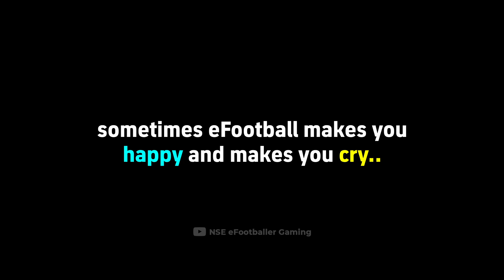Crazy efootball.. 😤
Let's Play eFootball.. 👌

pes 2023
efootball mobile
the weak team vs the stronger team
new card efootball
ake efootball
xhaka efootball
pulisic efootball
courtois efootball
messi efootball
lionel messi efootball
robbie keane efootball
lampard efootball
lisandro martinex efootball
de gea efootball
Heriss Skuyy
szczesny efootball
locatelli efootball
tomori efootball
skriniar efootball
salah efootball
onana efootball
havertz efootball
king kai havertz efootball
kai havertz efootball
koulibaly efootball
chelsea efootball
tottenham efootball
joao felix efootball
sommer efootball
jorginho efootball
weghorst efootball
danjuma efootball
sommer efootball
manchester united efootball
weghorst efootball
griezmann efootball
morata efootball
bruno efootball
bruno potw efootball
bruno fernandes efootball
inter milan efootball
dzeko efootball
edin dzeko efootball
neymar efootball
saliba efootball
ajax efootball
timber efootball
wijndal efootball
mo salah potw efootball
diaby efootball
madrid efootball
barcelona efootbal
el clasico efootball
benzema efootball
lewandowski efootball
valverde efootball
ansu fati efootball
rudiger efootball
rodrygo efootball
araujo efootball
mkhitaryan efootball
ederson efootball
tchouameni efootball
rafa silva efootball
jota efootball
tel efootball
m tel efootball
osimhen efootball
kvaratskhelia efootball
napoli efootball
meret efootball
lobotka efootball
ter stegen efootball
de jong efootball
walker efootball
gabriel jesus efootball
martinelli efootball
upamecano efootball
goretzka efootball
gnabry efootball
coman efootball
mane efootball
kimmich efootball
de ligt efootball
minjae kim efootball
n. molina efootball
gakpo efootball
cisse efootball
donnarumma efootball
foden efootball
kounde efootball
tomiyasu efootball
son efootball
epic card efootball
drogba epic
casillas epic
bergkamp epic
luis figo epic
cech epic
xabi alonso epic
vitor baia epic
scholes epic
zamorano epic
salas epic
donadoni epic
ambrosini epic
guardiola epic
bebeto epic
denilson epic
adriano bigtime
isak efootball
le normand efootball
bounou efootball
lobotka efootball
nico william efootball
kvaratskhelia efootball
kerkez efootball
yuruki efootball
potw efootball
showtime efootball
meta kick off efootball
james rodriguez efootball
j. rodriguez efootball
blunder goal efootball
corner kick goal efootball
neuer efootball
immobile efootball
nkuku efootball
havertz efootball
skriniar efootball
tonali efootball
thiago efootball
last time goal efootball
last minute goal efootball

Injury time goal